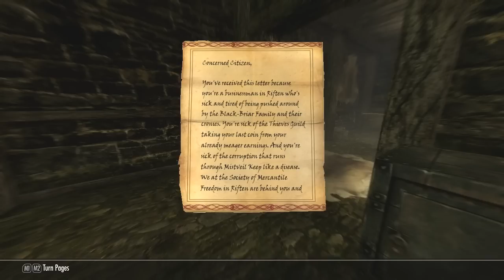Let's Play Skyrim - Part 33 [MAGE & BLIND]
Hells yeahhhhh